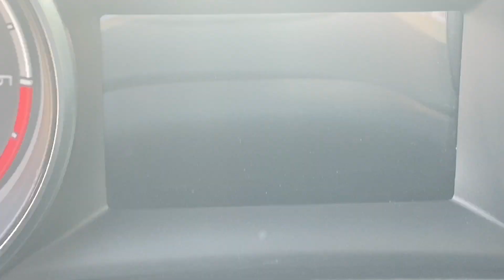ASTRA Cosmo S BiTurbo 160 Cv